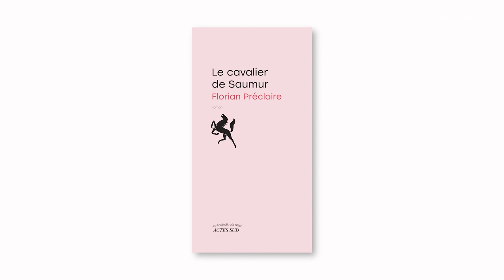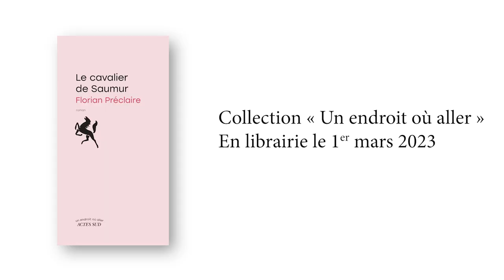Florian Préclaire | **Le Cavalier de Saumur**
« **Le Cavalier de Saumur** est le récit d’une destinée [...] et aussi une mise en scène de ma rencontre avec René-Frantz Préclaire, qui est un homme dont je porte le nom. »
Florian Préclaire

**Le Cavalier de Saumur** de Florian Préclaire

Des champs de bataille de 1914 à l’entre-deux-guerres où la cavalerie cède la place aux blindés, et d’une blessure mutilante à la débâcle du printemps 1940, **Le Cavalier de Saumur** raconte la vie de René-Frantz Préclaire. Nouant peu à peu à la trame du récit le fil du lien qui unit le personnage à l’auteur, le livre présente une destinée remarquable qui croise à la fois l’amour d’une vicomtesse, l’Histoire, et le fantôme d'un cheval.